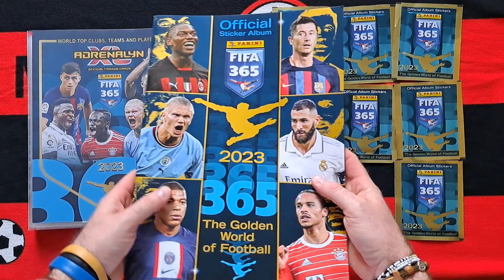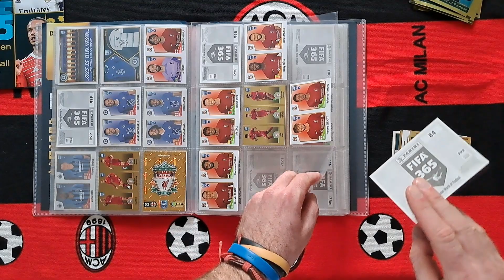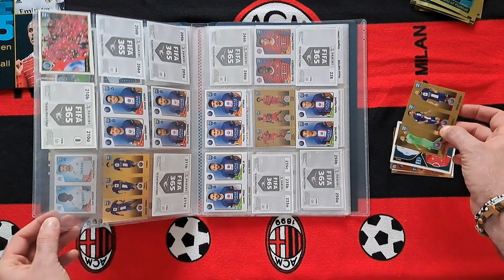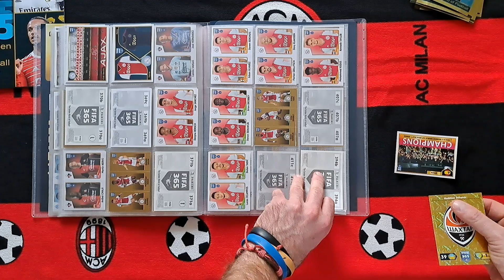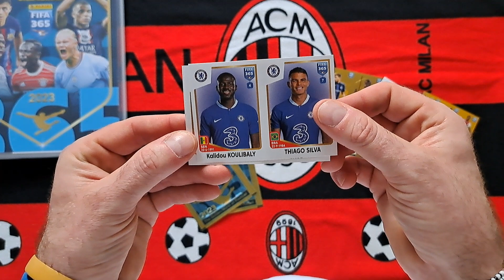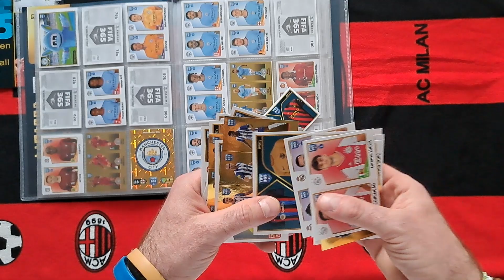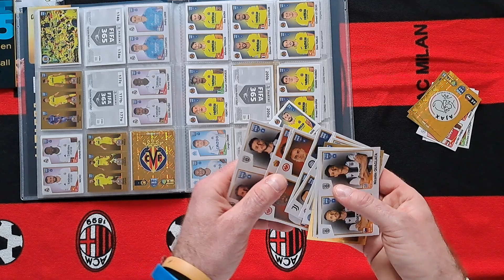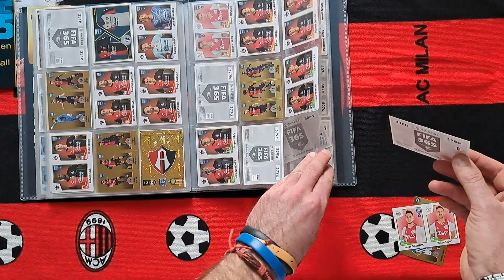PANINI FIFA 365 2023 - KOLEKCJA NAKLEJEK - OTWIERAM SASZETKI I UZUPEŁNIAM ALBUM - ILE BRAKUJE???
Na dzisiejszym odcinku otwieram saszetki z naklejkami z kolekcji Panini Fifa  365 2023 i uzupełniam album kolekcjonera.
Jak myślicie dużo jeszcze brakuje???